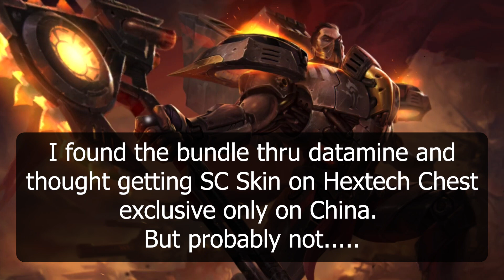Dreadnova Darius Release - Wild Rift CN